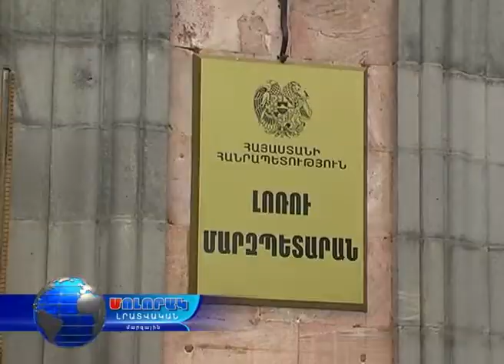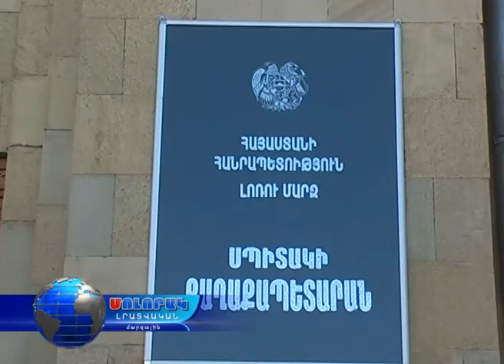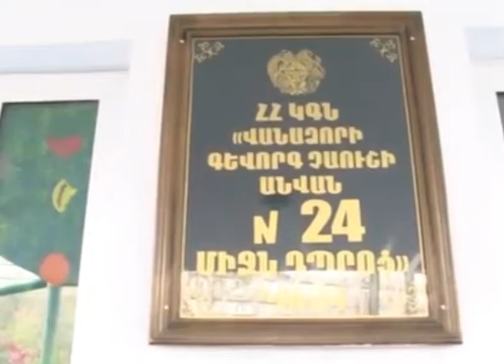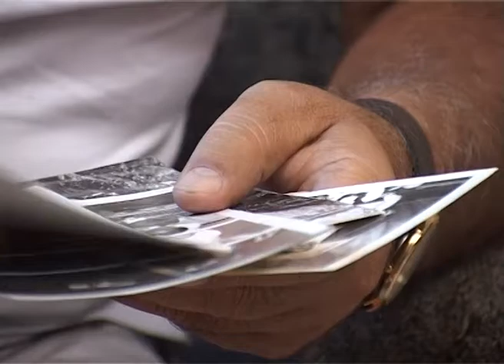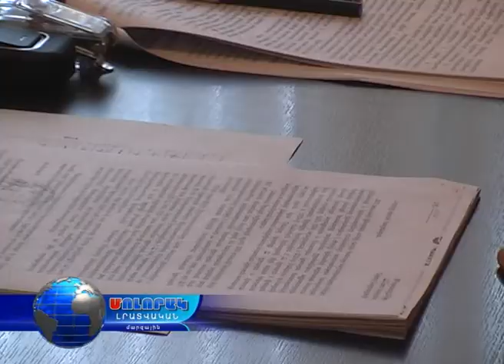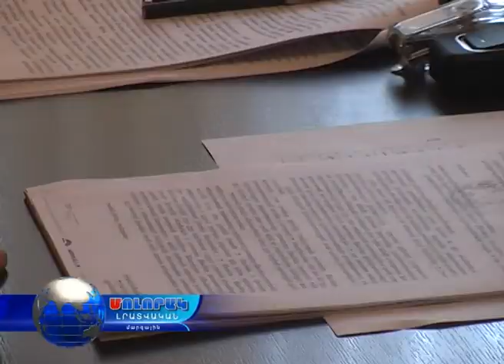Մոլորակ լրատվական գլխավոր թողարկում 24.08.16